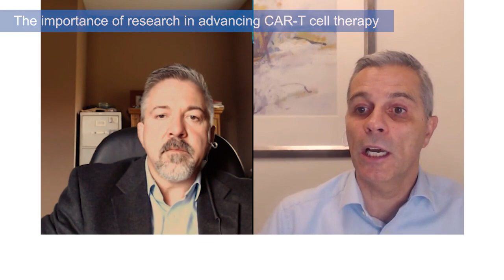The CAR-T Revolution: A Quantum Leap to Reality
In this discussion, Stefan Hendriks, Global Head of Cell & Gene Novartis Oncology, and Michael Lehmicke, Director, Science and Industry Affairs Alliance for Regenerative Medicine speak about the CAR-T cell therapy space and the importance of bringing this innovative treatment to patients.